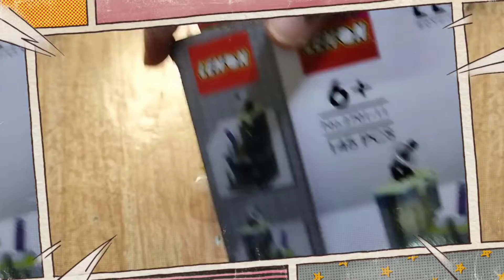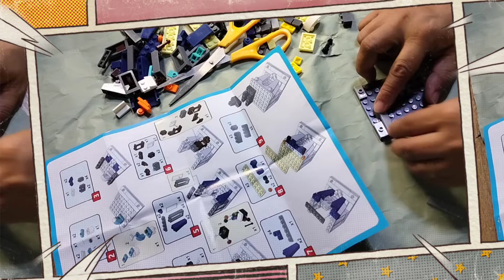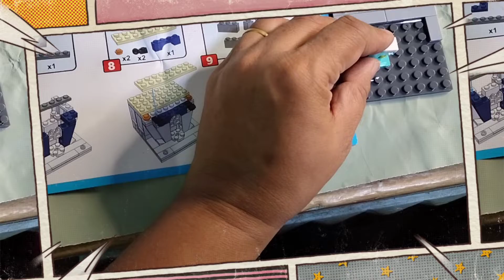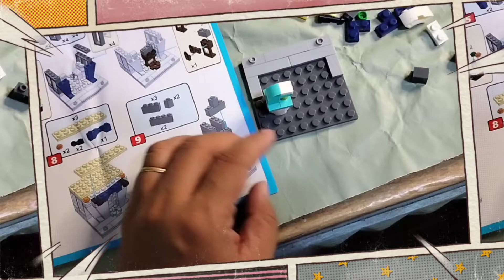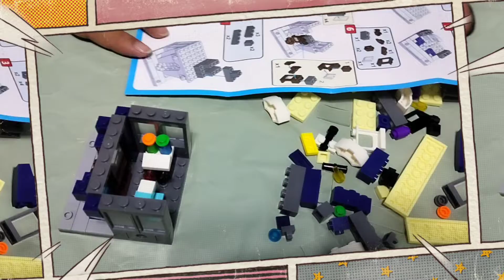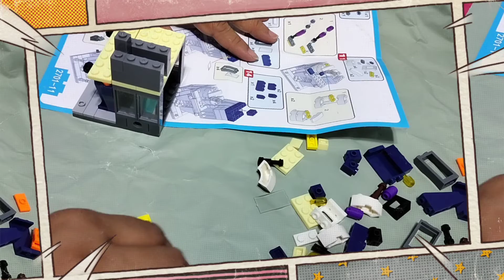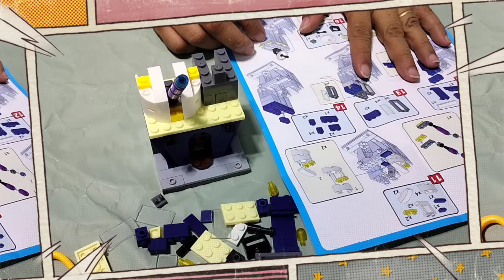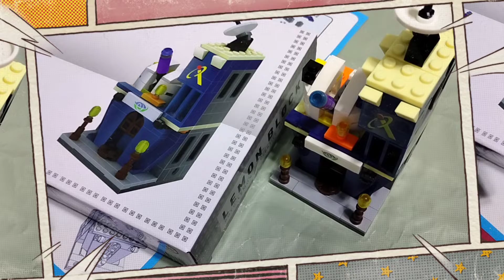BUILDING BLOCKS NO:3 SCIENCE ROOM | MINI CITY STREET SHOPS | LEMON BLOCKS | CREATIVE PAST TIME